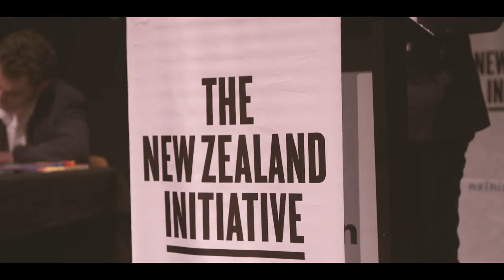Grand Final Next Generation Debates 2017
The Next Generation Debates are organised by the New Zealand Initiative and supported by the Friedlander Foundation. This annual national debating tournament is designed to encourage young people to think and talk about some of the important public policy issues facing New Zealand.

Victoria University of Wellington has won the 2017 Next Generation Debates. They battled against a team from the University of Auckland on the moot This House believes that paying down debt should be the government’s priority as tax revenues increase.